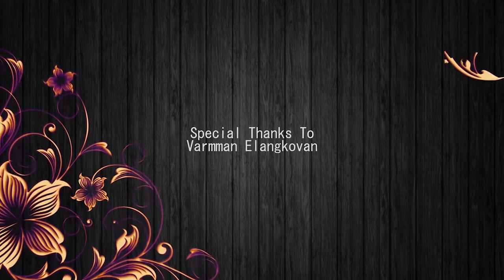Batik Hacks | Vigshion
Do not waste your parents or grandparents old Batik as it is helps in terms of daily fashion.

THANKS CREDIT